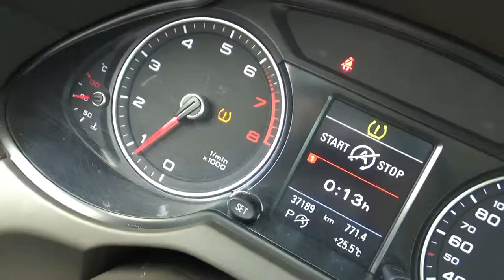Audi / Q5 / 2016 - GA087558